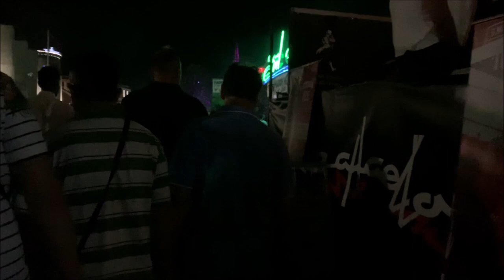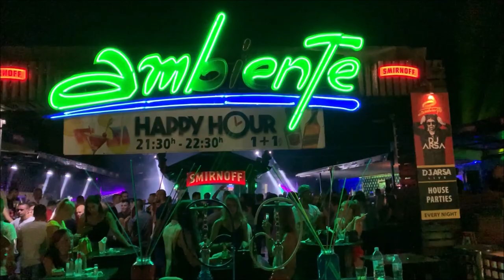DISCOVER BUDVA MONTENEGRO BY NIGHT/ОТКРОЙТЕ ДЛЯ СЕБЯ БУДВУ ЧЕРНОГОРИЮ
NICE PLACE TO WALK AROUND, A LOT OF BARS, FAST FOOD, NIGHTCLUBS
Отличное место для прогулки, много баров, FAST FOOD, NIGHTCLUBS